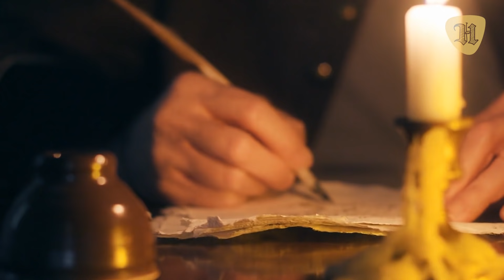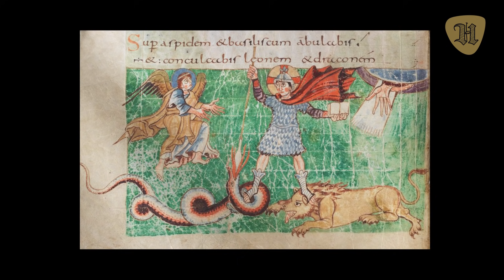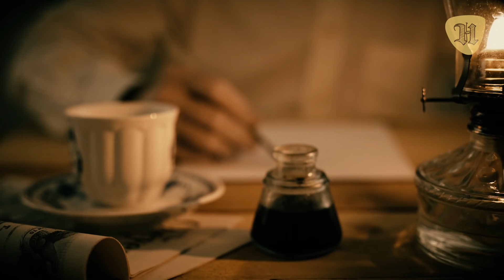La Increíble Historia del Padre de la Europa Medieval: Carlomagno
Carlomagno es uno de los padres de Europa y sus conquistas conformaron uno de los imperios más grandes e influyentes en la historia de la humanidad.

¿Cómo un hombre que no sabía escribir desarrolló el primer proyecto de unidad de los territorios de Europa sustentado en el cristianismo?
¿Cómo un rey analfabeta promovió el Renacimiento carolingio y la unidad de Europa con su espíritu paneuropeo?

En este video encontrarás las respuestas a estas y otras preguntas sobre la vida de Carlomagno, uno de los personajes más importantes de la Europa medieval.